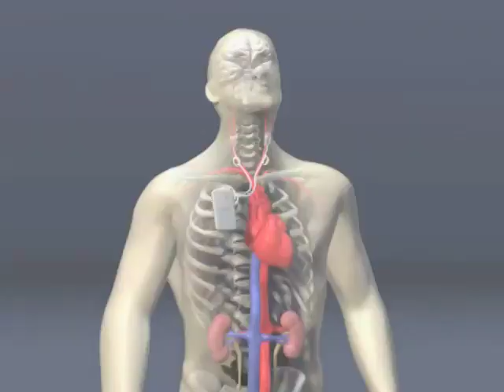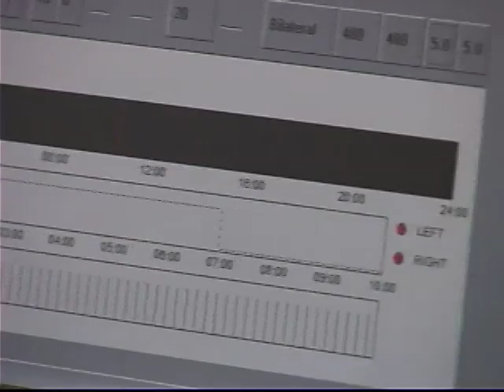Reducing Blood Pressure with the Rheos Implantable Device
BlazerCast for August 25, 2009: Researchers at UAB are testing a new implantable device called the Rheos that reduces high blood pressure by sending electrical signals to the body's blood pressure system.